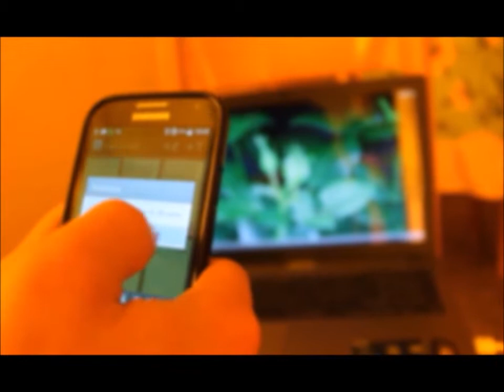"E' sempre primavera nel cuore di chi lotta"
E' da tanto che provo a scrivere qualcosa su questo argomento, ma non ci sono parole per descriverlo, è un argomento troppo grande per essere scritto su un foglio, soprattutto da un ragazzo di 22 anni.
Questa poesia non parla della primavera anche se più volte menzionata ma parla della vita, del mondo e dei suoi mali, e quello che voglio esprimere in queste poche righe è la speranza in un futuro migliore dove non ci soffermiamo più sulle sciocchezze ma guardiamo oltre, e viviamo con gioia la nostra vita.